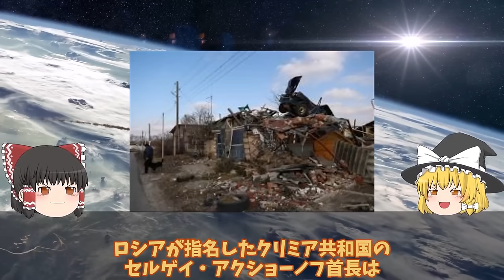【ゆっくり解説・軍事News】クリミア奪還スペシャル ウ軍ついにクリミア奪還動く鍵はメルトポリ補給路断絶に！あらゆる兵器を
クリミア奪還スペシャル ウ軍ついにクリミア奪還動く鍵はメルトポリ補給路断絶に！あらゆる兵器を

1ウ軍ついにクリミア奪還動く鍵はメルトポリ補給路断絶に！あらゆる兵器を使用し半島奪還？

2露軍輸送中の巡航ミサイルが突然クリミア半島北部ジャンコイで大爆発kか！ドローン攻撃で破壊バルチザン？

3烏軍（涙）ハイマース専用弾薬庫露軍撃破か！露軍は南部ヘルソンでの撤退で補給路断然へ？